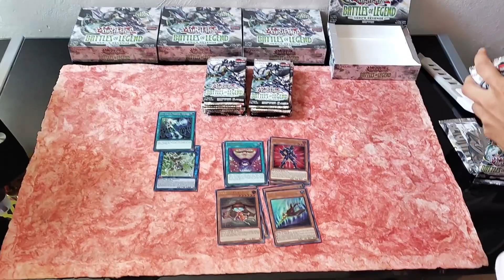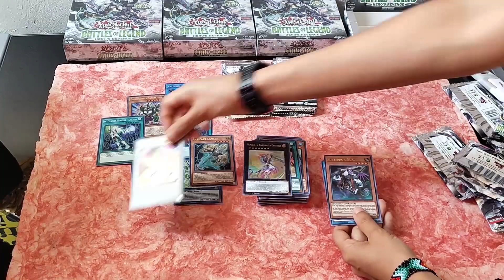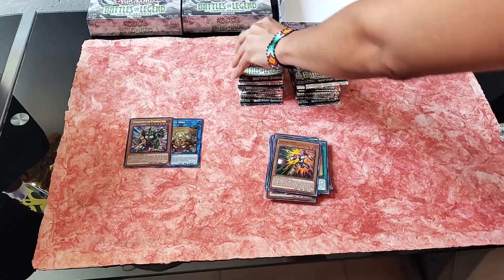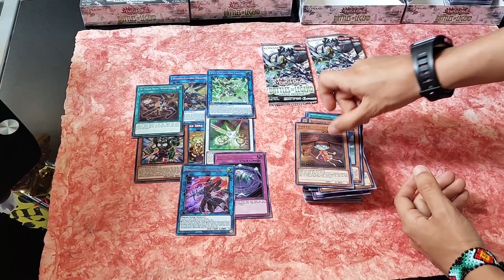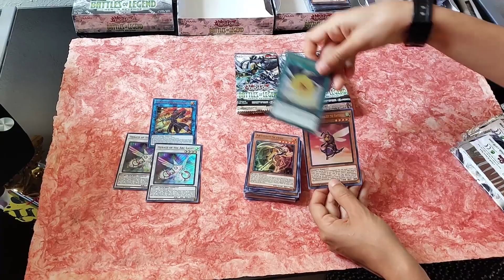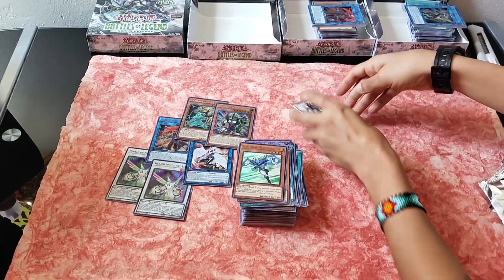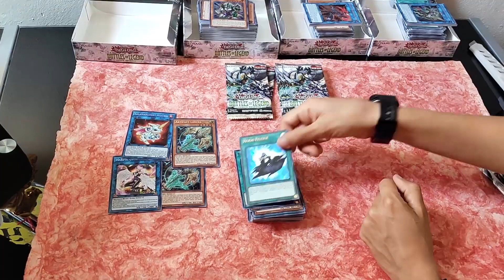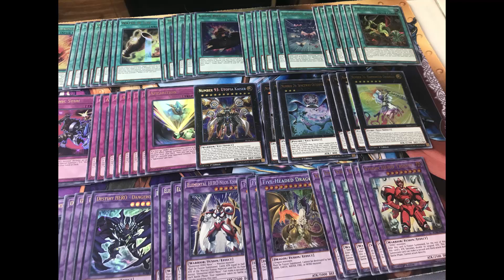YuGiOh! Unboxing Battle of Legend Hero's Revenge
Unboxing de 4 cajas YuGiOh! Battle of Legend Hero's Revenge TCG Julio 2019